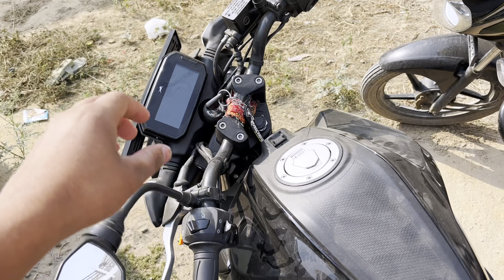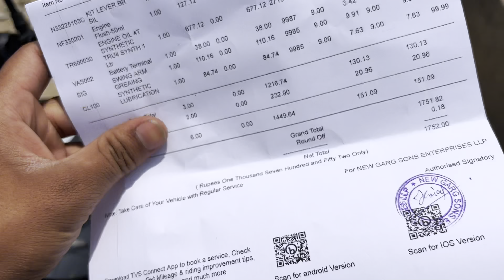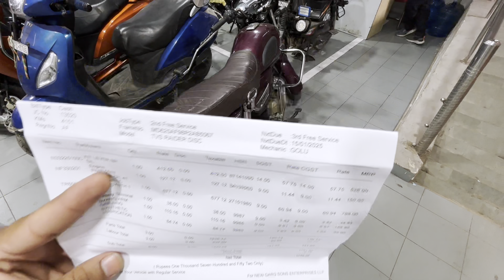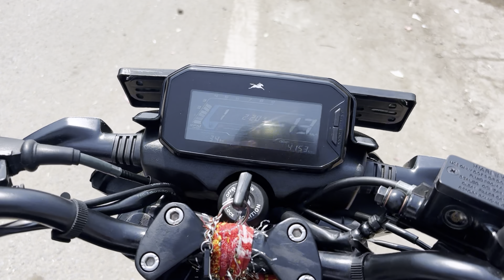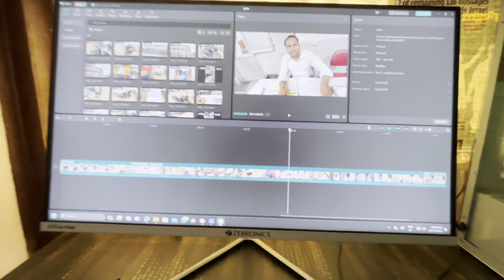Exposed tvs service centre|| 😱accident Ho Jata service centre Walo ki Waje Sa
Exposed tvs service centre|| 😱accident Ho Jata service centre Walo ki Waje Sa|| exposed😰😨@NEW G.S TVS SHOWROOM

WhatsApp guys kaise hain aap Sabhi log